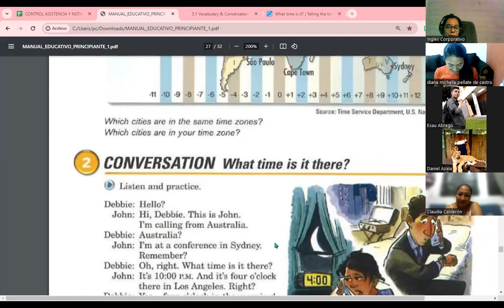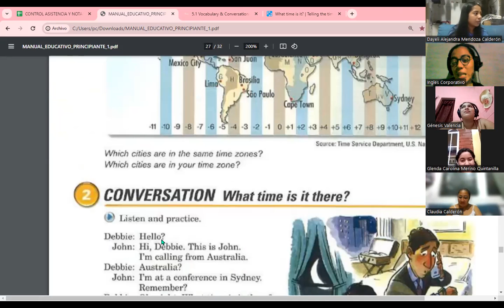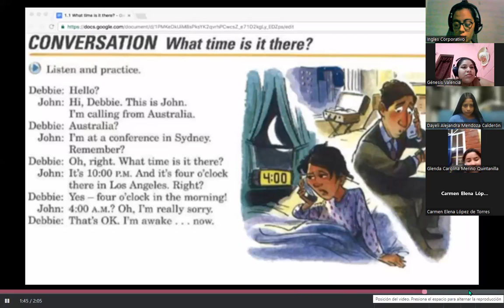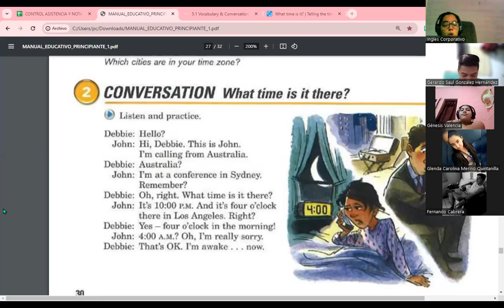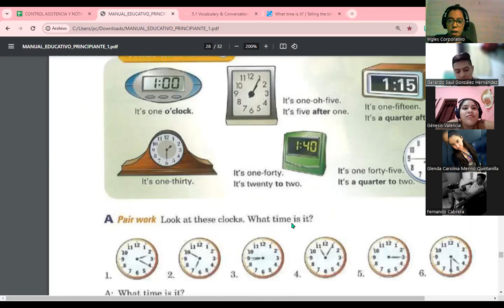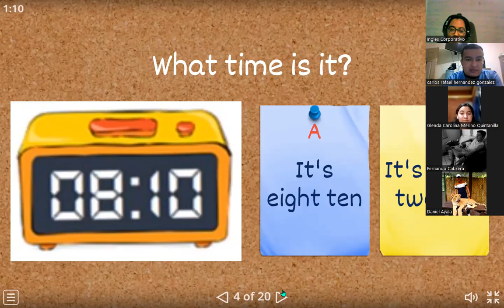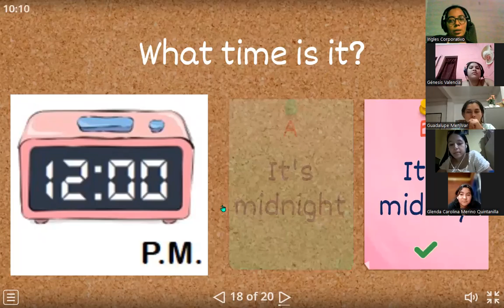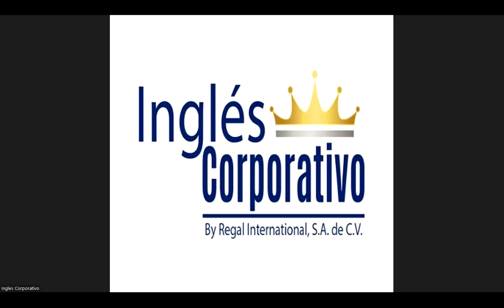Session 13-20-11-2023-FI-REGA-118-Carranza-Review about simple present continuous